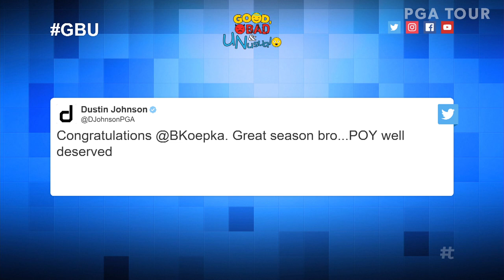Leishman wins in Malaysia, Brooks is POY and Perez shops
On this week’s Good, Bad and Unusual, Diane Knox recaps Marc Leishman’s 4th PGA TOUR victory at the 2018 CIMB Classic, Brooks Koepka is awarded 2017-18 PGA TOUR Player of the Year and Pat Perez drives a hard bargain whilst shopping in Kuala Lumpur.

The CIMB Classic, contested at TPC Kuala Lumpur in Malaysia, was the first Southeast Asian event ever sanctioned by the PGA TOUR.  In 2017, Pat Perez shot 24-under 264 to win by four shots over Keegan Bradley and finish seven shots ahead of Sung Kang and the reigning Rookie of the Year, Xander Schauffele.